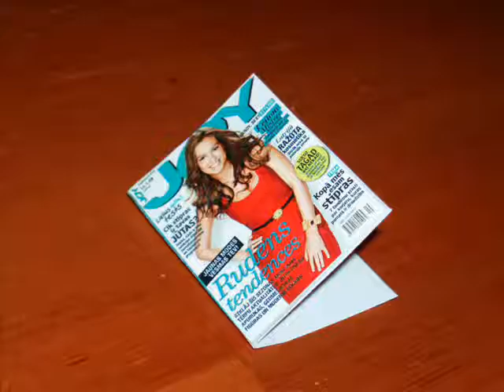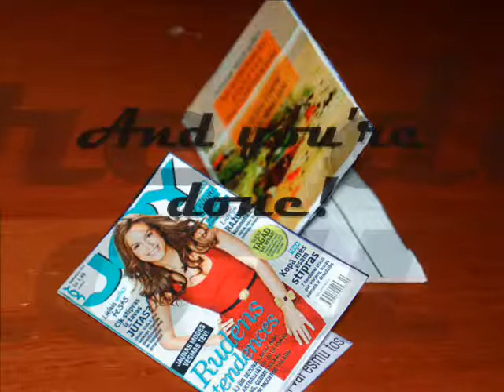How to make doll books and magazines